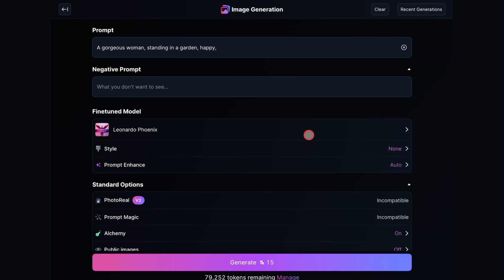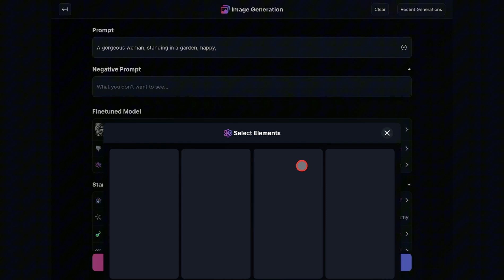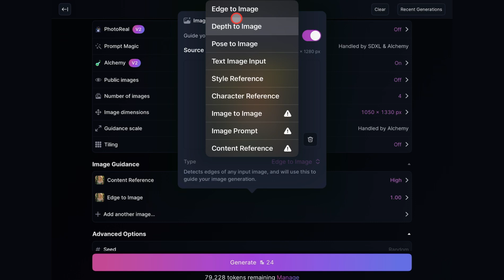Leonardo Ai - Turn any Image to Cartoon with Ai | Leonardo Ai Tips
I’ll show you how to transform any photo into different types of cartoon using Leonardo AI. This step-by-step Leonardo ai tutorial will show you how to take any photo and convert them into cartoon  illustration with ease. This is a perfect Leonardo ai tips and tricks for any beginner who want to learn this ai tool.